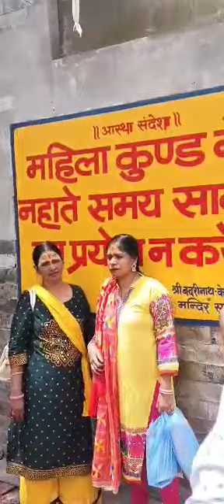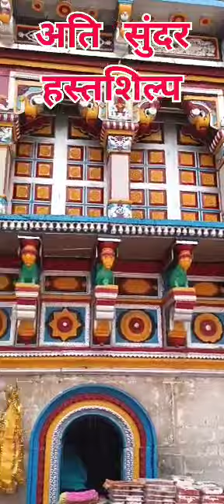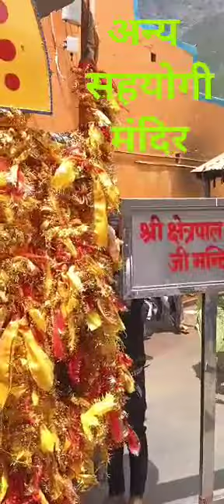Badrinath Darshan jai Badrinath vishal how to visit Badrinath tample#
जय बद्री विशाल
बद्रीनाथ अलकनंदा नदी के किनारे बसा है अलकनंदा नदी का प्राचीन नाम ‘विष्णुगंगा’ है। यह उत्तर भारत की प्रमुख नदियों में से एक है। अलकनंदा नदी का उदगम कैलाश व बद्रीनाथ जैसे पवित्र स्थलों के समीप से होता है। यह नदी मूलरूप से हिमालय की ‘भागीरथी खड़क’ और ‘संतोपंथ’ नामक पर्वतमालाओं से उदगमित होती है। उत्तराखण्ड के विभिन्न भागों से बहते हुए अलकनंदा देवप्रयाग में भागीरथी नदी से मिलती है।Badrinath Darshan jai Badrinath vishal how to visit Badrinath tample#